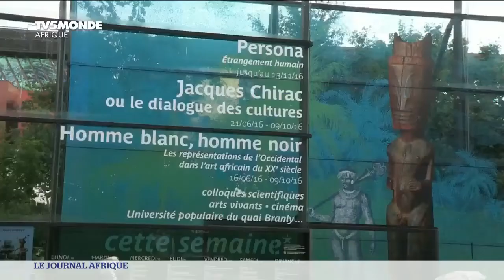Restitution des oeuvres d'art à l'Afrique : Bénédicte Savoy et Felwine Sarr